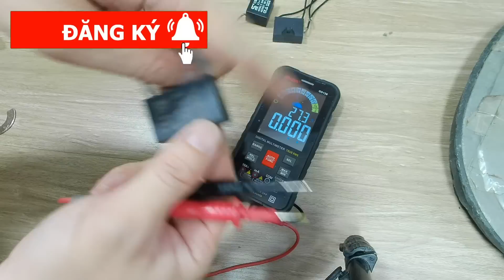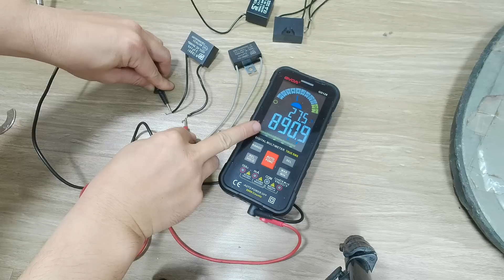Biết sớm đã không mất tiền mua quạt mới. Các nguyên nhân chính làm quạt chậm, kêu và cách khắc phục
Có rất nhiều nguyên nhân dẫn đến quạt chạy chậm, chạy yếu, kêu. Và hôm nay mình sẽ chỉ cho các bạn các nguyên nhân chính và cách khắc phục đảm bảo sẽ thành công 100%

- Bạn xem giá và đặt mua Sơ mi nhôm chế bạc đạn tại đây
- Bạn xem giá và đặt mua sơ mi nhựa chịu nhiệt chế bạc đạn tại đây
- Bạn xem giá và đặt mua vòng bi 608 loại Sịn chính hãng NSK tại đây
- Bạn xem giá và đặt mua bạc đạn (Vòng bi) 608 tốt thường dùng được cho quạt (Khuyên mua loại này lắp cho quạt sẽ bền) tại đây
- Bạn xem giá và đặt mua các loại phụ tùng quạt tại đây

- Gian hàng, bán hàng và thanh lý các sản phẩm của kênh PTA-ND